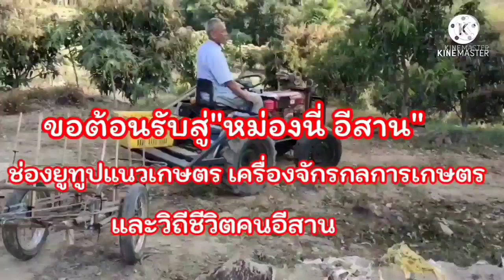เกษตรผสมผสานEP.2 ทำปีกว่าเต็มพื้นที่มีรายได้ทุกวัน ที่ต.นาหนองทุ่ม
ทำเกษตรผสมผสาน มีรายได้ทุกวัน